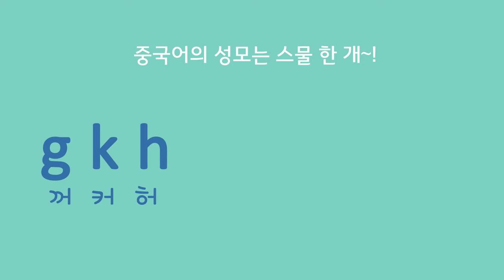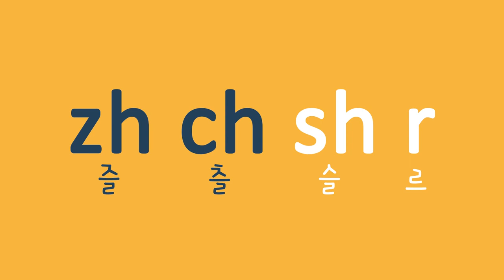[기초중국어] 국민대표 중국어 첫걸음_성모와 운모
세상에서 제일 쉬운 중국어 ‘국민대표 중국어 첫걸음’
문정아중국어의 ‘리듬’ 노하우면 나도 모르게 중국어가 술~술
누구보다 쉽게! 빠르게! 재밌게! 중국어를 배울 수 있습니다.